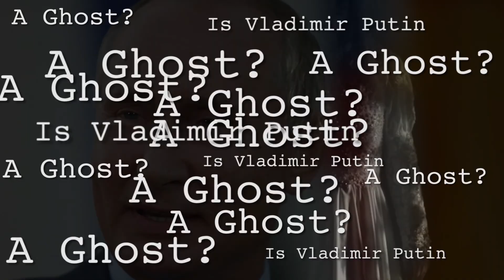Is Vladimir Putin a Ghost?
Uncover the truth that the Soviets refuse to admit.